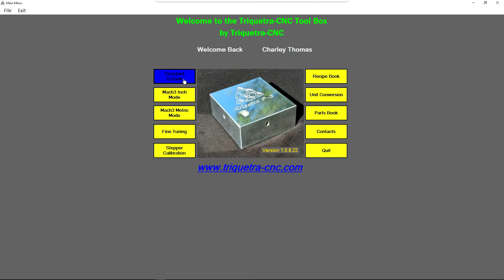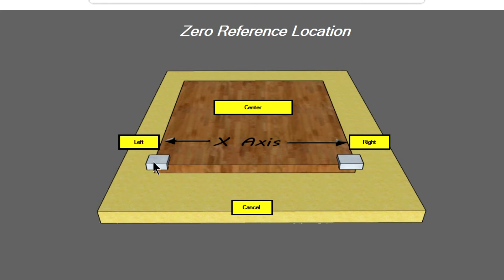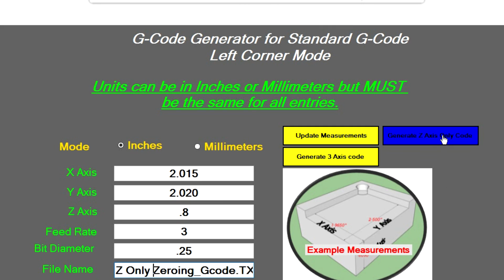Creating Standard G Code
Creating standard G-code to Auto Zero all three axis at one time with the Triquetra Touch Plate.